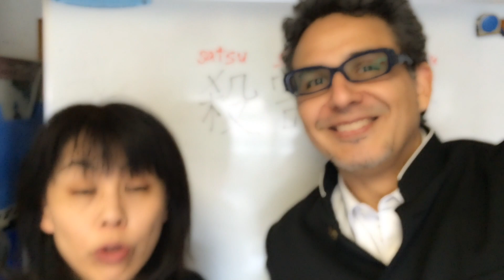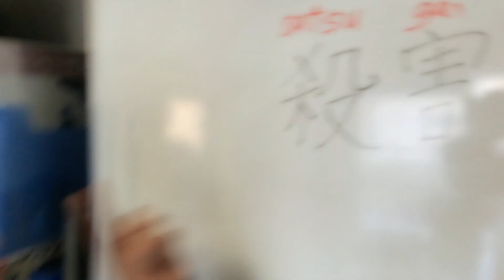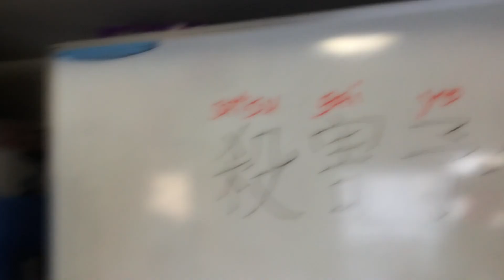Japanese Celeb Gets Death threats (JNEWS!)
2.5 Oyajis is broadcast live at 10:30pm EVERY Wednesday JAPAN TIME. We alternate between this channel:
►I enjoy posting on Instagram:◄